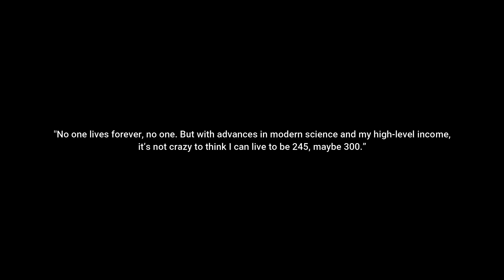LISA - LALISA DANCE PRACTICE (COUPLE REACTION!)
The clique has grown to 59k will we reach 60k by the end of September? Tune in to find out in another exciting episode of CriTiC Ball Z  🙏